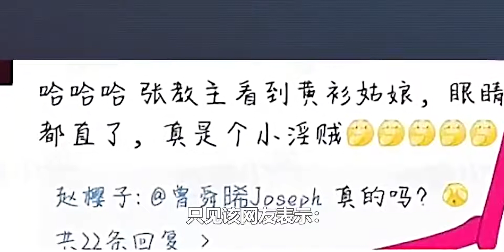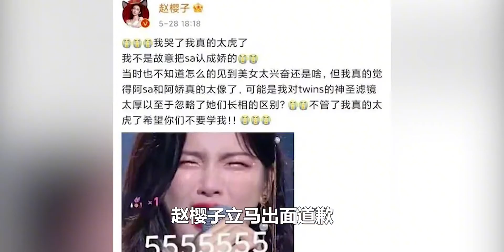“抓马天后”赵樱子：上完大号不冲厕所，还称自己可爱至极